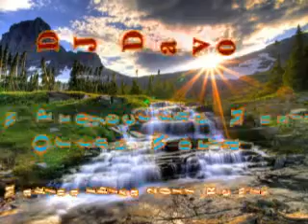Makina Ibiza 2011 Remix.flv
DJ Davo Remix Edit
New Project the music of world 2011